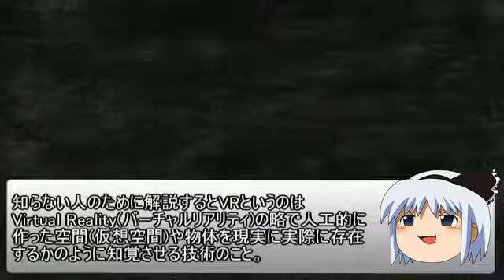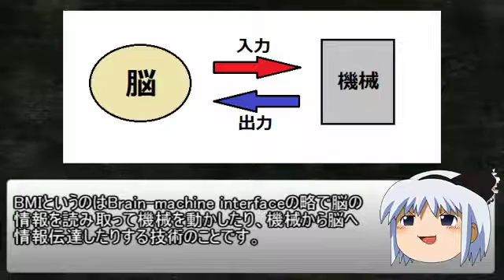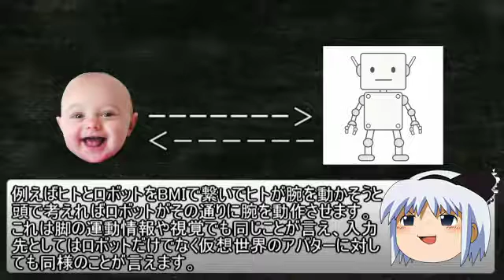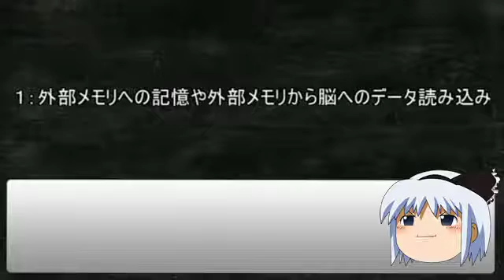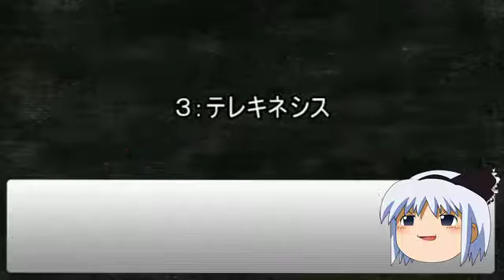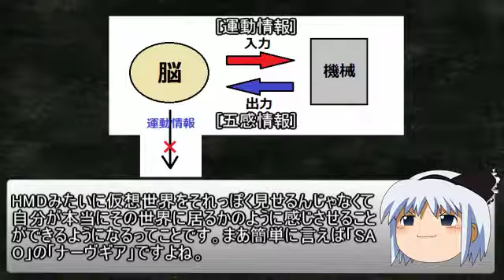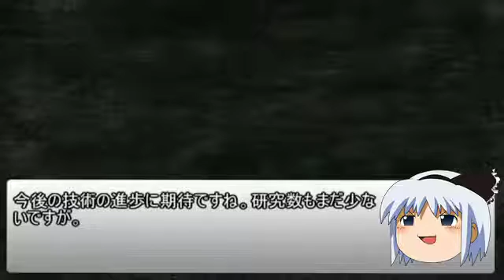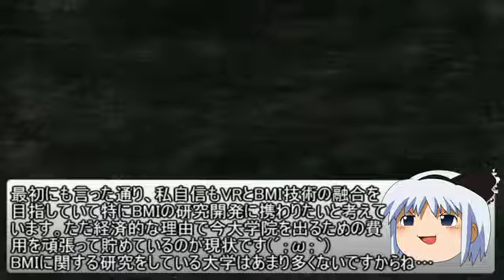仮想世界にフルダイブする方法！！(導入編)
ゲームの世界にフルダイブしたい人、二次元の世界に行きたい人、仮想世界で暮らしてみたい人。

最近流行りのVRとその先の話について語ります。

今回は概要なので誰でも分かる簡単なお話です。

【支援に関して】

↓下記URLからのマガジンを購入が支援になります。購入するとお礼の文章がお読み頂けます。

↓下記URLからカンパができます。